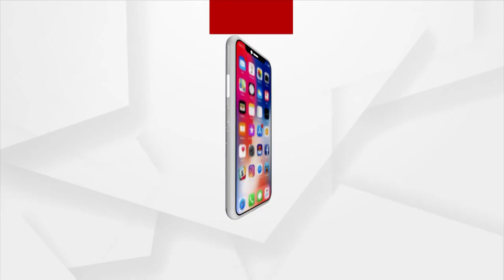Amna Samna | Argus News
ବିଶିଷ୍ଟ ଗବେଷକ ପ୍ରଫେସର କୁଲଦୀପ୍ ଚନ୍ଦ ଅଗ୍ନୀହୋତ୍ରୀଙ୍କ ସହ ଆମନା ସାମନା
ଆପଣ ବି ଫେସବୁକ୍ ରେ ଯୋଡି ହୁଅନ୍ତୁ, ପ୍ରଶ୍ନ କରନ୍ତୁ ଓ ମତ ରଖନ୍ତୁ ।